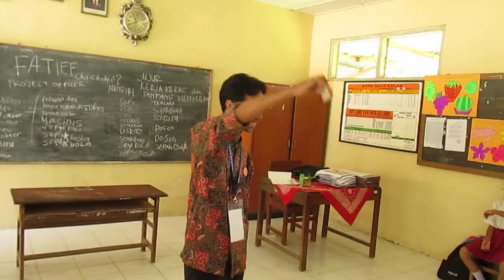Laskar Pelangi-Kelas Inspirasi Yogyakarta 2015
Laskar Pelangi oleh siswa siswi kelas 6 SD Kejambon 1, Ngemplak, Sleman, Yogyakarta dalam rangkaian kegiatan Kelas Inspirasi Yogyakarta 3 tahun 2015